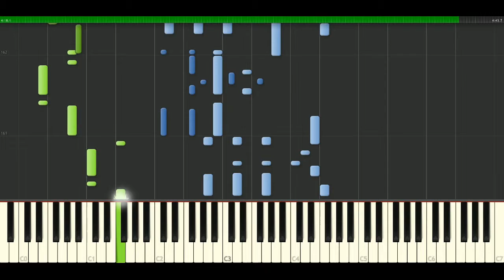Jamiroquai - Corner of the heart [Piano Tutorial] Synthesia | passkeypiano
How to play a song: Jamiroquai - Corner of the heart